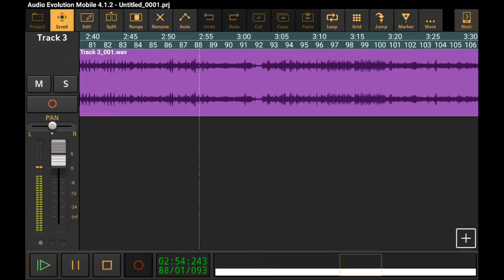Irig UA on Android Marshmallow(Shield tablet)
Just showing the app working on Android Marshmallow recorded with Audio evolution mobile. Sorry for the clicking. It's a bug with Shadow play on the tablet.